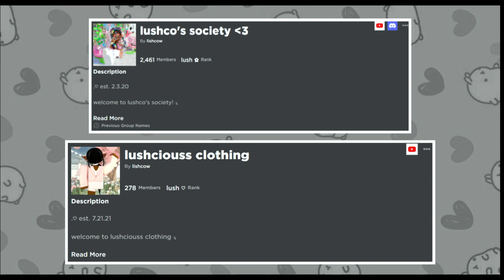Playing MM2 With My Little Brother!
inspo- none

♬♪ ⋅ʚ♡ɞ⋅ ♪♬

｡.:*☆✧ 𝖆𝖚𝖉𝖎𝖊𝖓𝖈𝖊✧☆｡.:* My content is 𝗻𝗼𝘁 aimed towards 𝗸𝗶𝗱𝘀. Meaning those under the age of 13. It is the responsibility of parents to monitor their children's online activity. My videos are made solely for 𝗲𝗻𝘁𝗲𝗿𝘁𝗮𝗶𝗻𝗺𝗲𝗻𝘁. This channel and all of its videos are not “directed to children” within the meaning of Title 16 C.F.R. §312.2, and are not intended for children under 13 years of age. lushco and its owner(s), agents, representatives and employees (collectively referred to as “Channel”) does not collect any information from children under 13 years of age and expressly denies permission to any third-party seeking to collect information from children under 13 years of age on behalf of Channel.